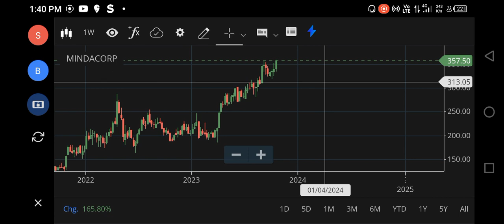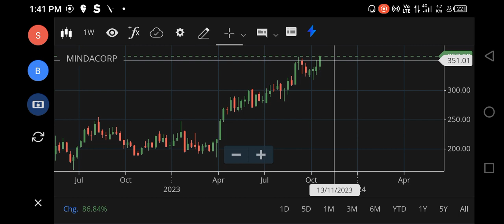Mindacorp Share Latest News | Mindacorp Share Target | Mindacorp Share Analysis | Mindacorp Buy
mindacorp share,
minda corp share analysis,
minda corp stock,
minda corp,
minda corp news,
miner stocks,
hon stock analysis,
k my fund,
minda corp share,
nq stock,
minda industries,
minda corp share results,
vt stock review,
vt stock,
zs stock analysis,
minimum stocks to buy,
3 problems midwest,
mid cap stocks meaning,
mine stock